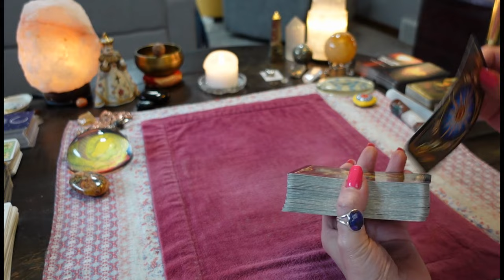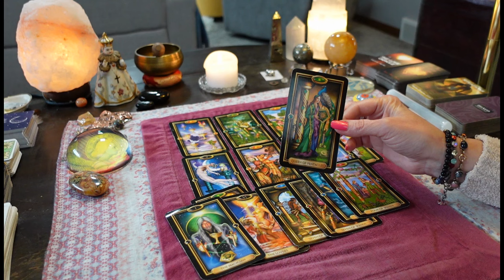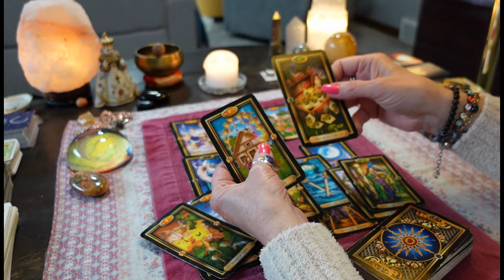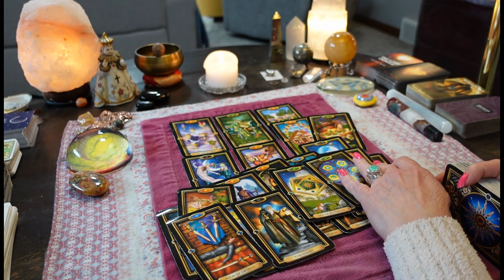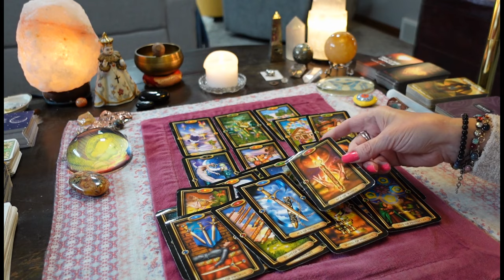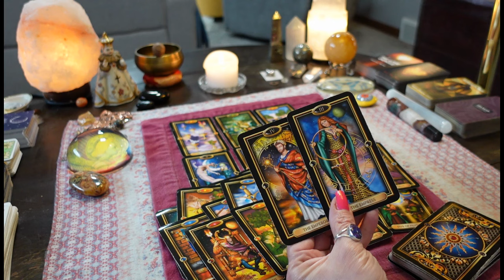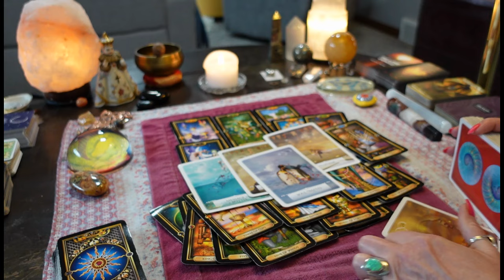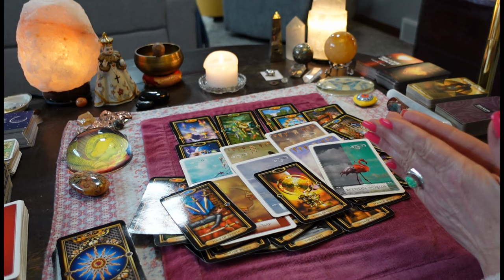Prepare Yourself For This! Finally Confessing! & It Could Change EVERYTHING! COLLECTIVE